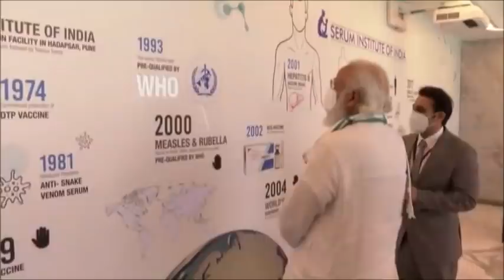PM Modi visits Serum Institute of India to review COVID-19 vaccine development in Pune | PMO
Prime Minister Narendra Modi visits Serum Institute of India to review COVID-19 vaccine development in Pune